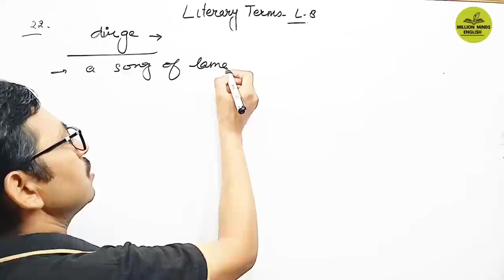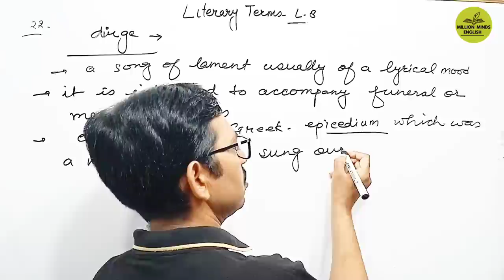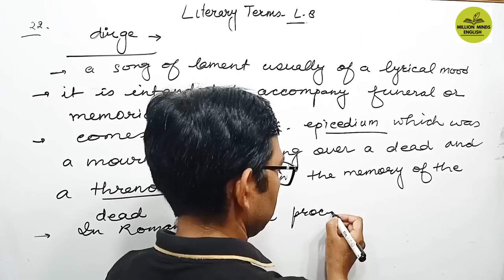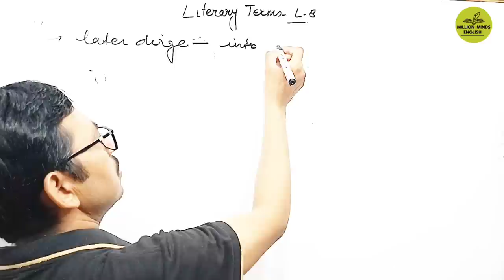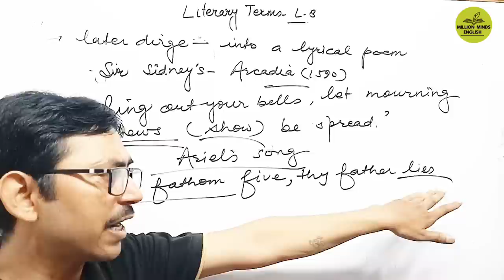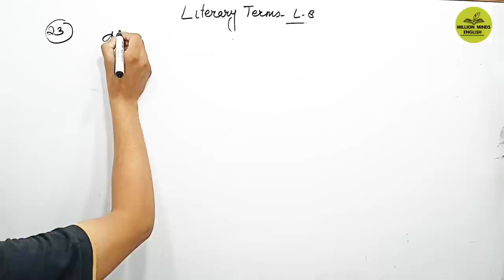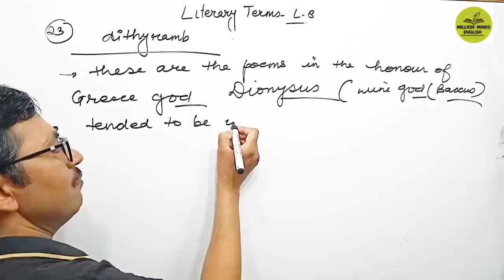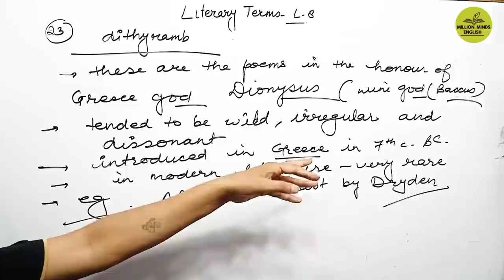Literary Terms in English Literature || Dirge || Dithyramb || Lecture - 8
Literary Terms in English|| Literary Terms by Million Minds English || Literature || Dirge || Dithyramb || L- 8 ||

This lecture is a part of UP Junior TGT PGT LT NVS KVS GIC ENGLISH preparation course. In this lecture we will learn 'Important Literary Terms .' The medium of the lecture has been kept Hindi especially for easy access to the course.

TS Eliot

Ernest Hemingway

Literary Terms

English Literature
English Grammar Class
UPTET English
CTET English
UPTGT English
UPPGT English

Links-